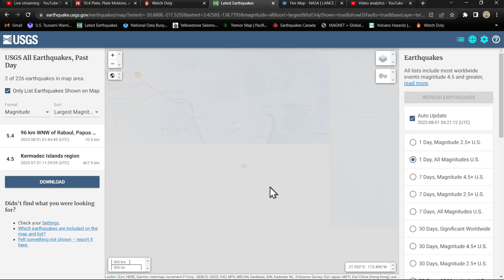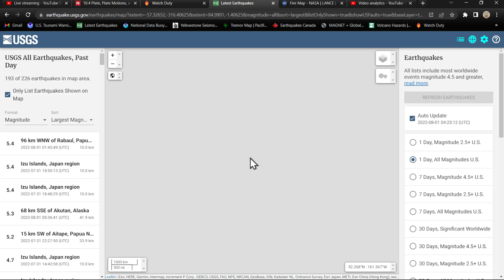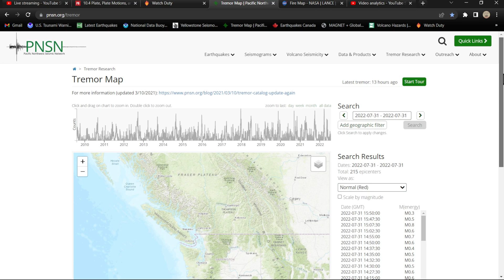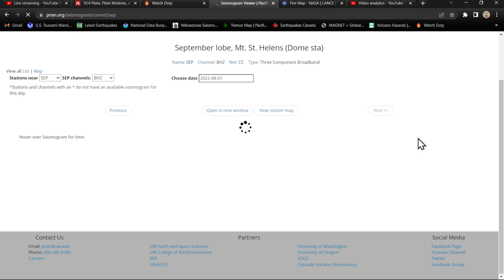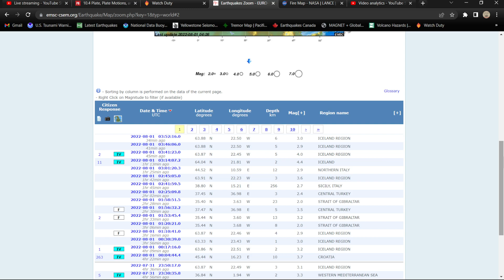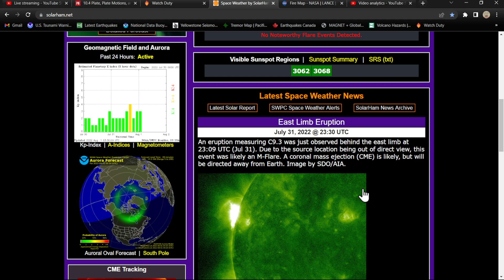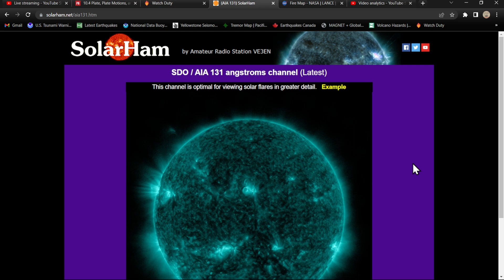McKinney Fire update.. West Coast Earthquake report.. Sunday night 7/31/2022